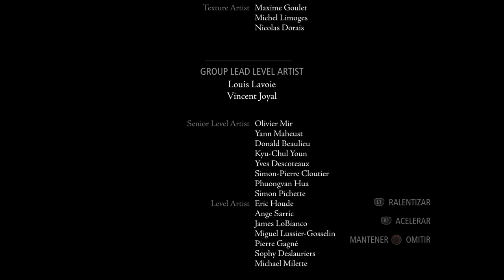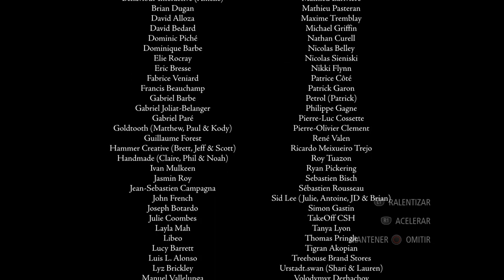Thief ¡UN FINAL TRÁGICO!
Thief